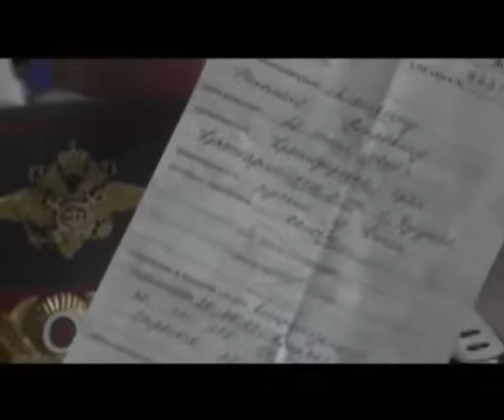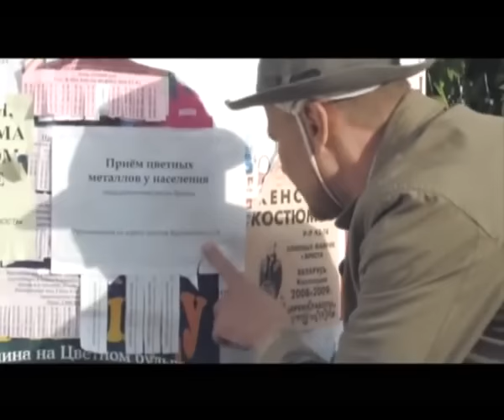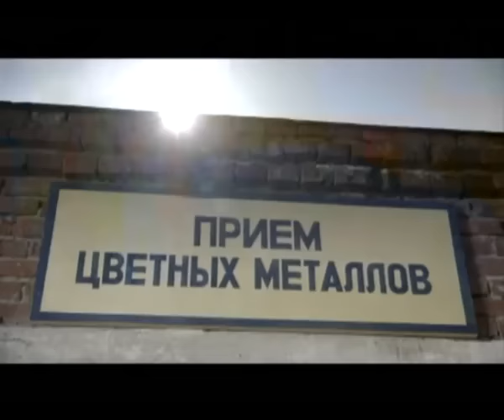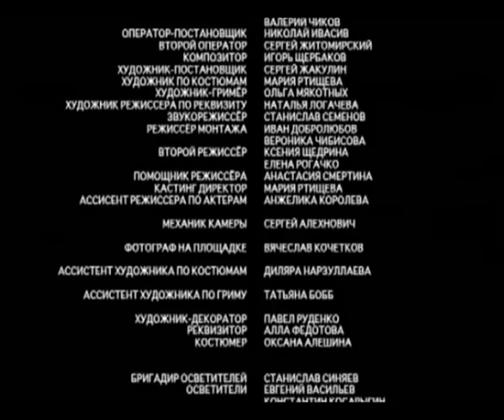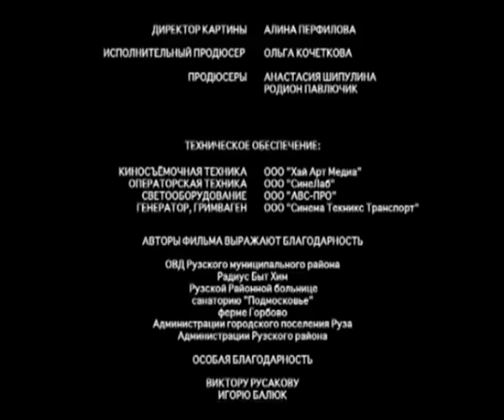ТРОГАТЕЛЬНАЯ МЕЛОДРАМА О ЛЮБВИ! ПОДНИМАЕТ НАСТРОЕНИЕ! Любовь на сене. Фильм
ЛЮБОВЬ НА СЕНЕ. Мелодрама

Режиссеры: Валерий Чиков, Александр Сайдоха
Сценарист: Валерий Чиков
Оператор: Николай Ивасив
Композитор: Игорь Щербаков
Художник: Сергей Жакулин
Продюсеры: Родион Павлючик, Анастасия Шипулина, Ольга Кочеткова (II) (иcп.)
Актеры: Владислав Галкин, Елена Лядова, Сергей Юшкевич, Елена Бирюкова, Никита Зверев, Никита Сологалов, Максим Емельянов, Владимир Горюшин, Александр Пятков, Олег Шабко, Полина Максимова, Евгений Сологалов, Анна Марлиони, Иван Косичкин, Сергей Заботин, Анжелика Королёва, Борис Пронечкин, Алексей Меторин, Агафья Георгова
Производство: ПРО100 Фильм
Премьера: 4 апреля 2010 (Россия, РТР)
Жанр: мелодрама

Эта история любви достойна романтичного Парижа с его рекой Сеной. Но разворачивается она в российской глубинке, среди березовых рощ и бескрайних полей свежескошенного сена. Только Коля Евлашкин освобождается из мест не столь отдаленных и — на тебе, снова попадает в милицию: он ведь просто помогает поднести сумку гражданке Лемешевой, а его обвиняют в воровстве. Надя и сама видит, что на вора этот человек совсем не похож. Она забирает свое заявление из милиции и даже одалживает новому знакомому денег. Коля приезжает в деревню, где живет Надя.

Как и положено честному человеку, он готов не только вернуть долг, но и жениться. Но на руку и доброе сердце красавицы Нади претендует целая компания: это и бывший одноклассник, а ныне скромный олигарх, и даже внезапно объявившийся муж. Весь этот многоугольник и составляет жизнь маленькой деревеньки со смешным названием Бухалово. За видимой легкостью отношений стоит трогательная история любви двух людей — Коля и Надя уже давно не ждут чудес. Смогут ли они поверить друг другу?